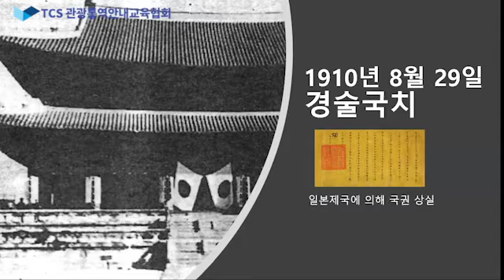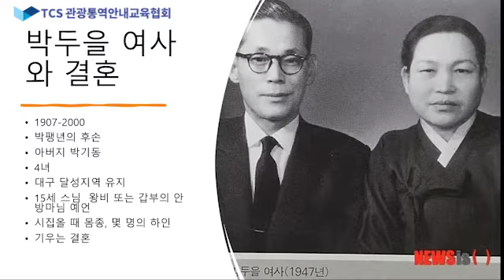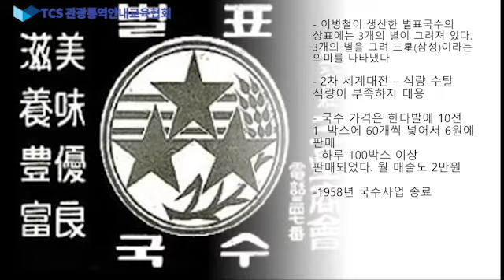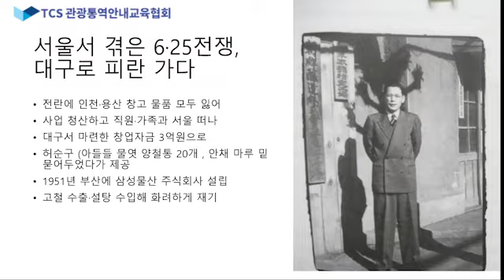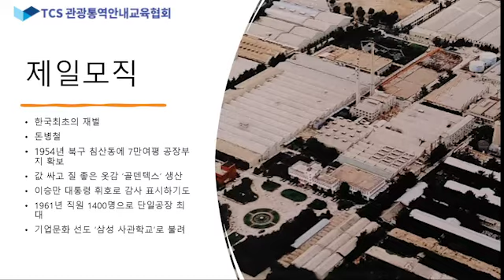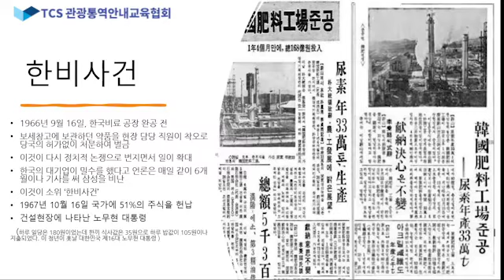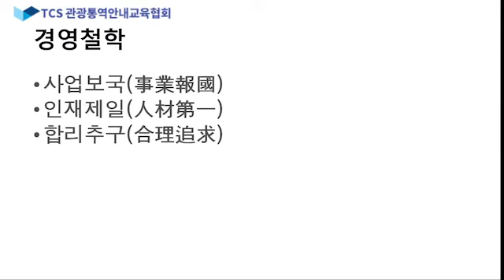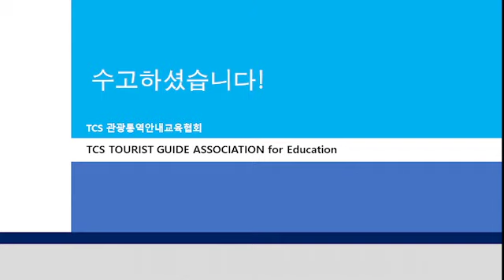36차 삼성전자의 역사와 이병철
삼성전자의 역사의 호암 이병철회장의 인간적인 이야기를 통해 삼성 브랜드의 발달과 성장과정을 알아보고 삼성전자 산업시찰의 관광자원을 알아봅니다.